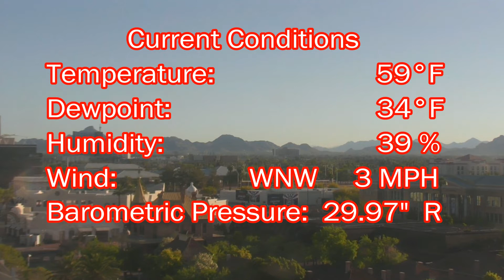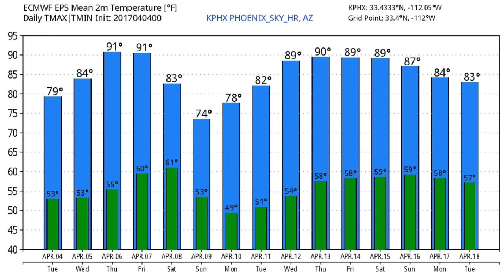April 4, 2017 Phoenix, Arizona Weather Discussion